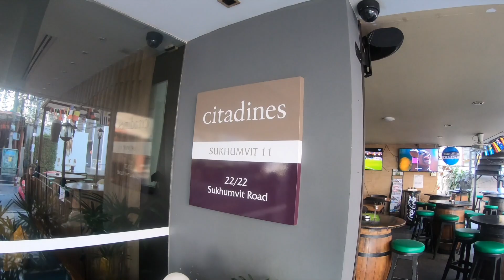Bangkok : Our Moments in the city.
Nous avons passé quelques jours à Bangkok. Voici ce que nous avons vu.

Terminal21
MBK
Siam paragon